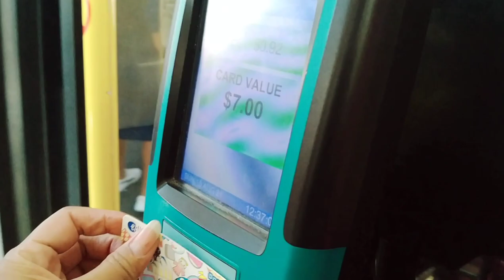Kebiasaan kita kalau naik Bus Milih Tingkat 2 || Cerita TKW singapura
Hi guys,,video ini kemarin hari minggu kita mau ke pantai,jadi kita naik bus dan kita semua naik tingkat 2 biar liat pemandangan indah,semoga kalian suka dengan video saya!!
Mohon terus dukung chanel ku agar cepat berkembang ya dengan cara..